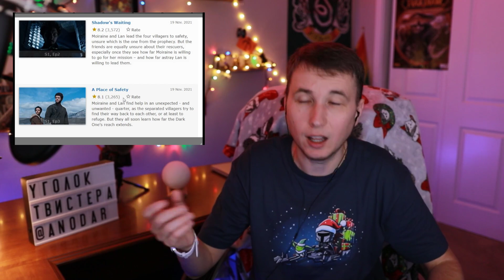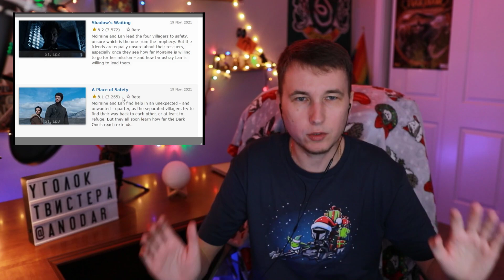КОЛЕСО ВРЕМЕНИ - 2 серия - ИМХО-ОБЗОР